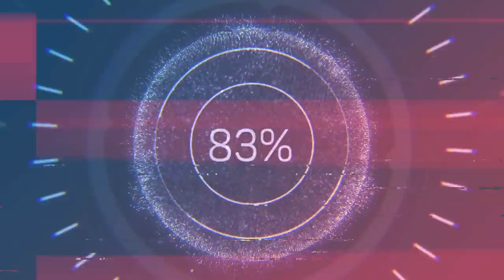Woodturning - Blood Veins Evil Epoxy Resin !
Wait To The End! Must watch this extremely cool Blood Veins Evil Epoxy Resin Phenomena ! The effects are just incredible on this Burl and this Resin. Wait to the end to see the end result on this . Its worth the wait, I promise!

Entropy Resins. (MC Members Discount Available)

PLEASE NOTE: IF YOU ARE SENDING ME SOMETHING, PLEASE COULD YOU MARK A LOW VALUE ON THE PACKAGE YOU ARE SENDING.  THANK YOU.

I'm not a professional woodworker or woodturner and working with machinery can be dangerous.